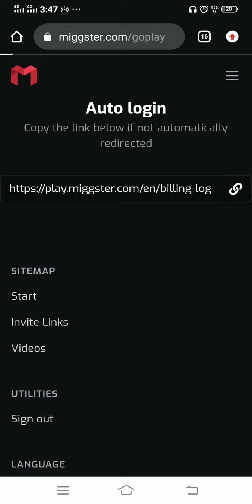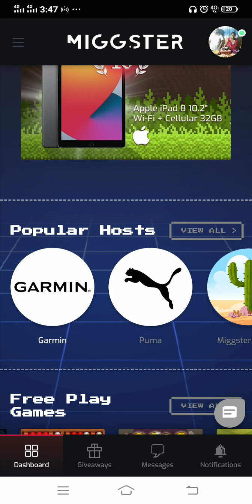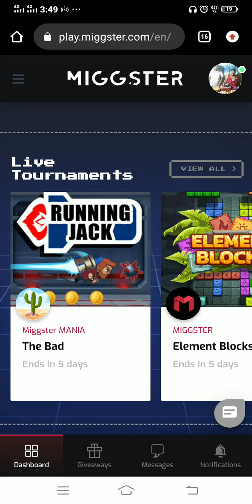Tour sa miggster account kung saan naglaro kana pwede pa manalo.🤗